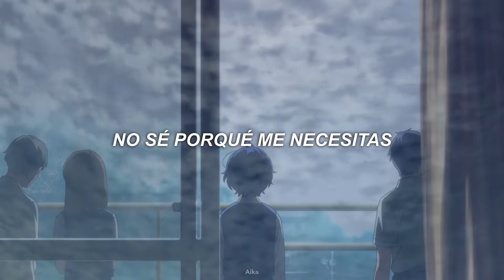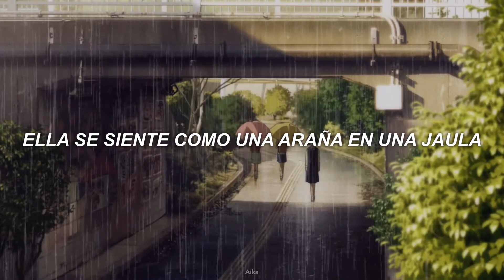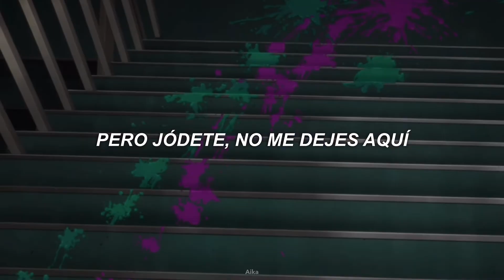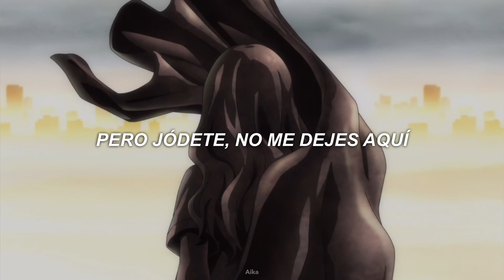Taeacher's Pet- Melanie Martínez// Wonder egg priority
🎶Canción: Taeacher’s Pet- Melanie Martínez

🎶AMV: Me pertenece

Espero que les guste este video porque personalmente creo que es uno de mis favoritos, sin embargo,            📍quería a clarar algunos puntos.
1. El tema principal de la canción es la pedofil1A, así que tanto el video como la canción no tienen objetivos de románticas esto.
2. En el anime se nos muestra que fue Koito quien quería seducir al profesor pero él se negaba, por eso sentir que algunas partes de la canción le quedaban a ella.
3. El video junto con la canción la quise adaptar a Ai también, ya que, la parte de “Sabia que esto no duraría pero no me dejes aquí” me recordó al hecho de que después de la muerte de Koito fue ella una de las más afectas y sintió que su amiga la había abandonado.

Y creo que son todos los puntos.

Ponlo en 1080p! 🤍✨